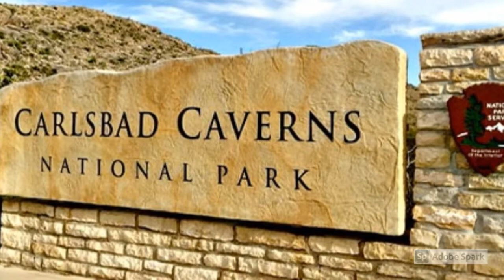A World Below by Wesley King | Book Trailer